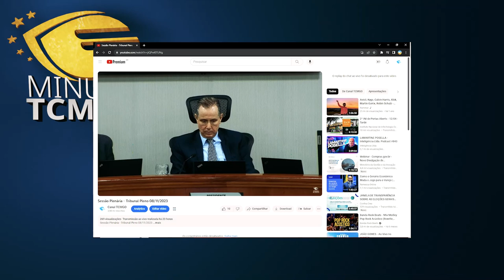Minuto TCMGO - Tribunal Pleno (09/11/23)